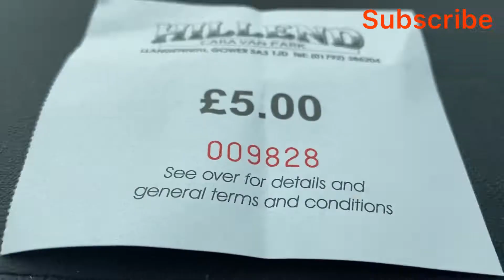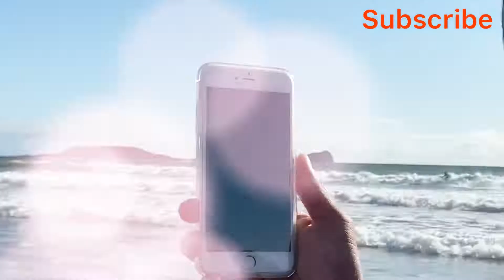Rhossili Bay Beach Swensea & Eid food ঈদের ঘোরাঘুরি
Welcome back to Ruhul World in this video I will show you Rhossili Bay beach South Wales and eating Eid food so please watch like share comment and subscribe my YouTube channel .

Musician: @iksonmusic